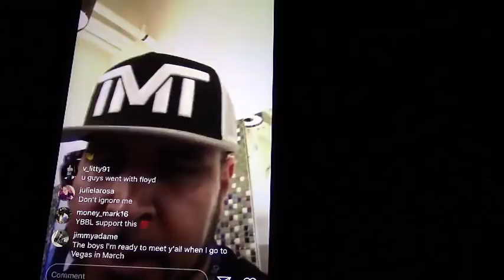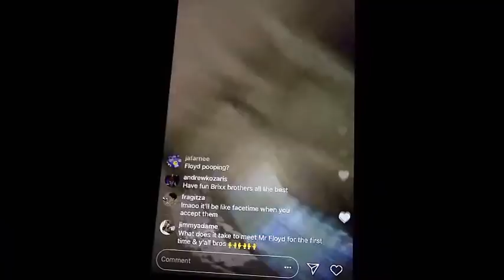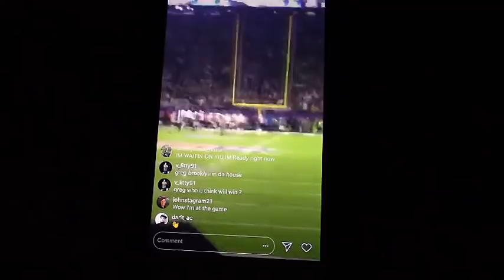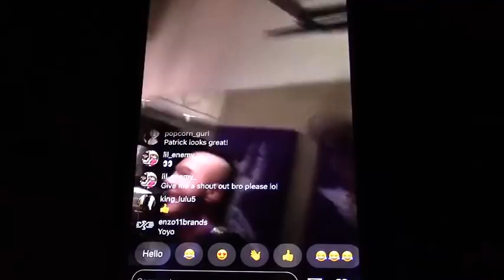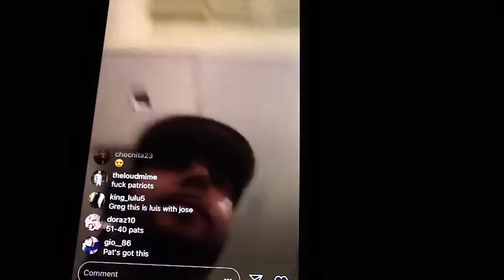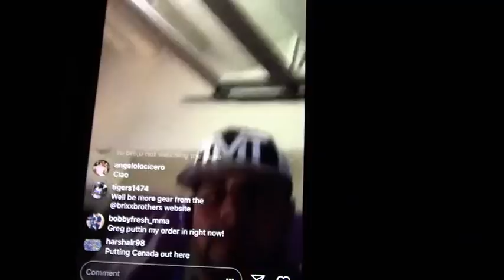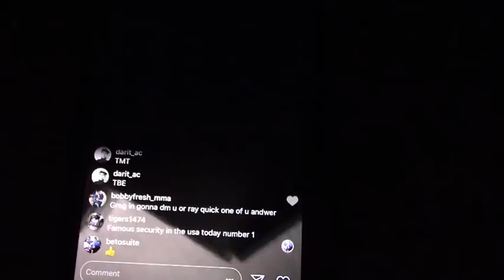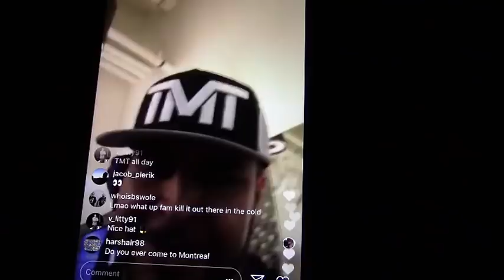Floyd Mayweather With The Brixx Brothers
Floyd Mayweather With The Brixx Brothers - esnews boxing